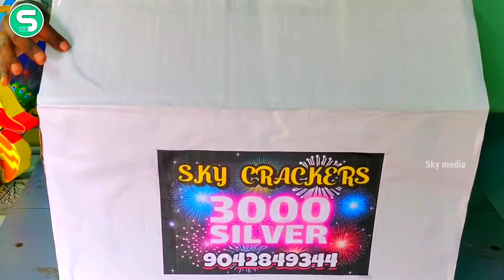Sivakasi Crackers Unboxing 2024 | Rs.3000, 5000 Crackers Combo Pack Unboxing | SKY MEDIA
Sky crackers,
Paraipatti,sivakasi,
Tamilnadu,626189

sivakasi pattasu 2024,crackers unboxing video tamil

இந்த வீடியோவில் பேசப்படும் கருத்துக்கள் அனைத்தும் அவர்களுடைய தனிப்பட்ட கருத்துக்கள் மட்டுமே SKY MEDIA- சேனல் எந்த விதமான லாபம் அல்லது இழப்புக்கும் பொறுப்பாகாது.